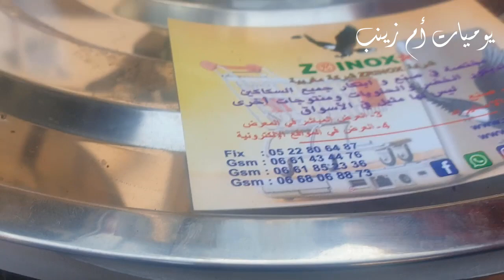جديد عند رشيد بدرب السلطان